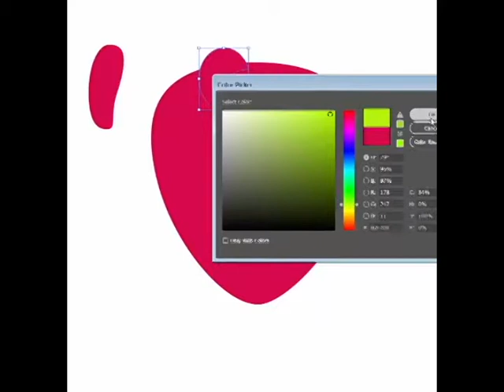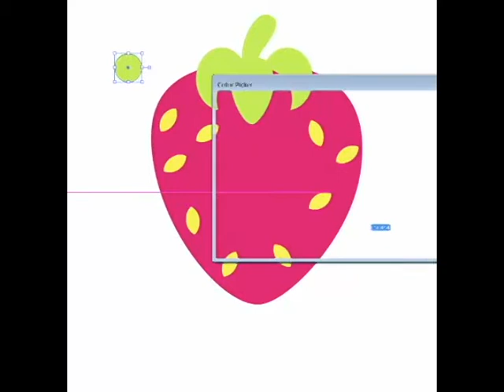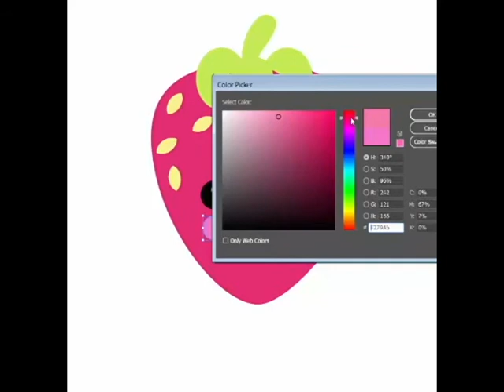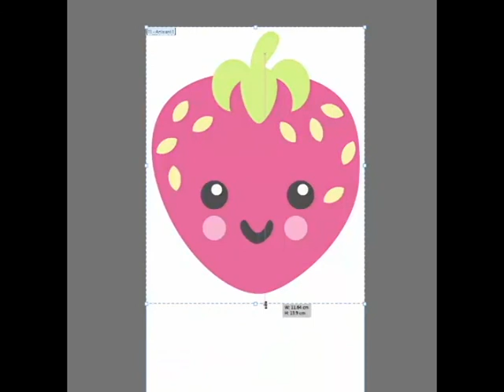How to Draw a Strawberry Cake on Illustrator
Whether learning how to draw cute characters or wanting a quick, fun project to learn Illustrator skills, try this quick video!